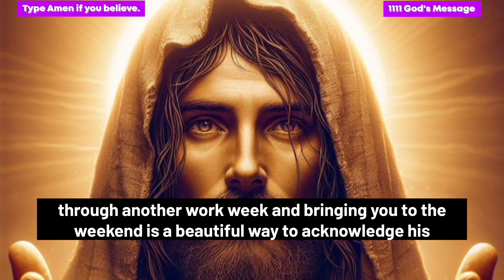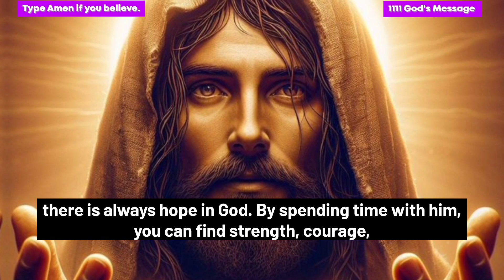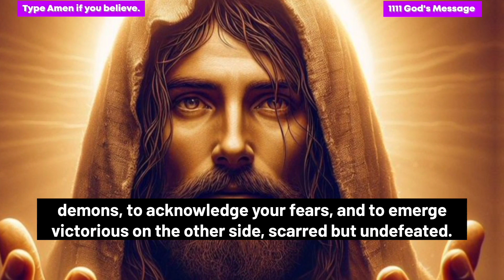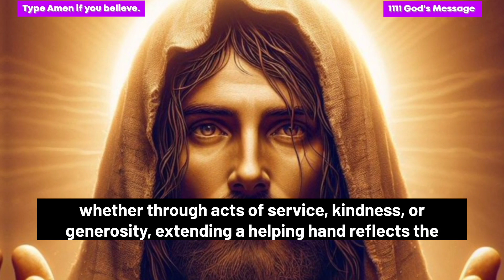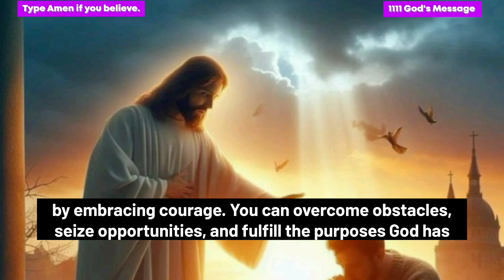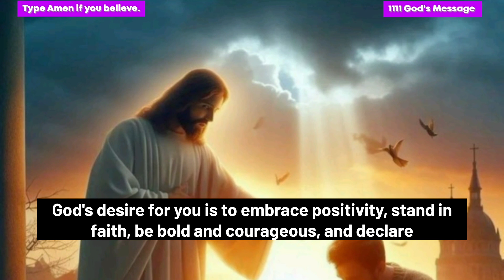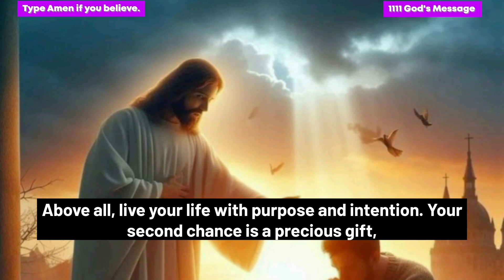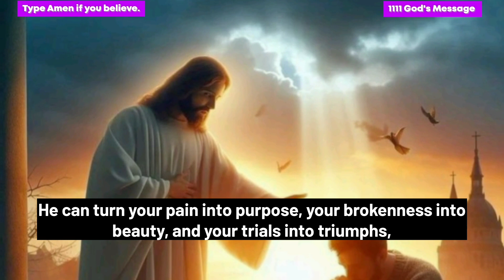11:11🕊️💌God Says, Someone is planning to TRAP YOU... don't ignore!!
11:11🕊️💌God Says, Someone is planning to TRAP YOU... don't ignore!!